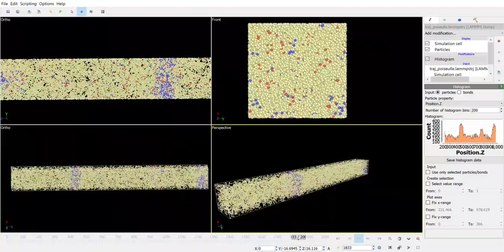Molecular Dynamics Simulations of Phase Behavior of Petroleum Mixtures